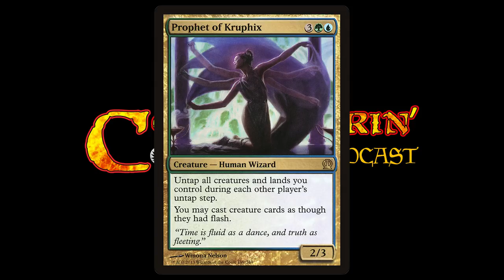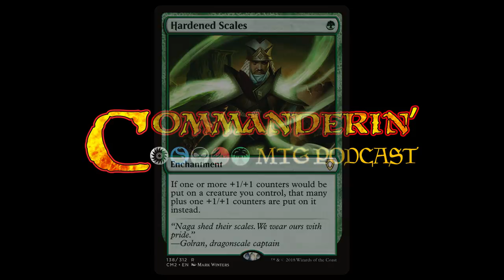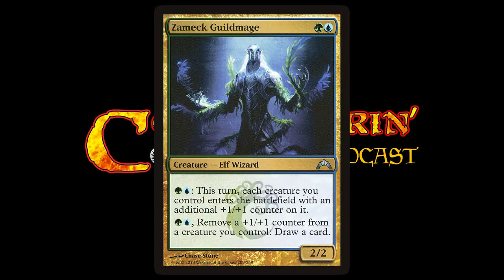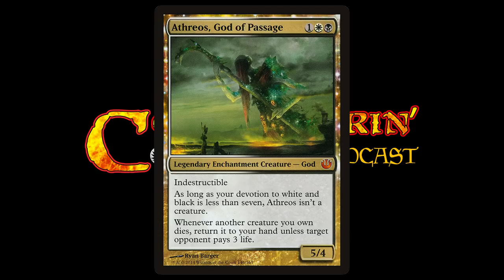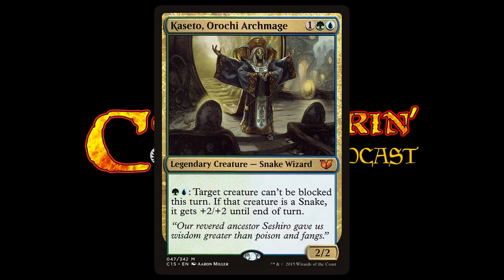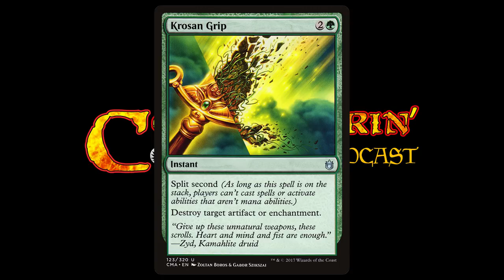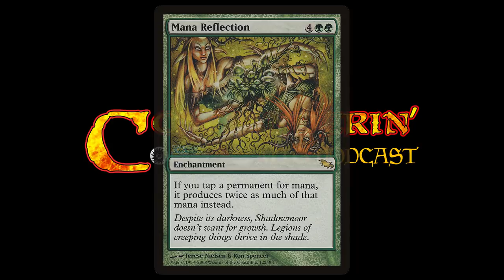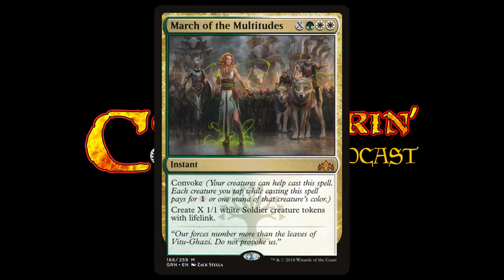E156 - Ravnica Allegiance Preview Card - Wilderness Reclamation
Howdy, folks!
You will not believe what Domri Rade has to say about our new MTGRNA preview card, Wilderness Reclamation, from Wizards of the Coast!
Phil and Shivam talk about the ways they will use it, and what synergizes well with it; we're looking forward to hearing how you will use Wilderness Reclamation (tweet at us!).
Special thanks again to Gavin Verhey, who helped us out from Easter Island!
We are launching a video series showing us playing games! Want to be part of watching us play games?

The podcast is @commanderinmtg
Phil is @phildeluca
Shivam is @elektrotal

The "guitar riff" version of the song was performed by Mike Condon (Twitter: @grayline9).

This episode was edited by David Mitchell!

Special thanks to tech wizzes Jessie Thomson and Graham Frank, and to Justin for the server space.

Commanderin' MTG Podcast is unofficial Fan Content permitted under the Fan Content Policy. Not approved/endorsed by Wizards. Portions of the materials used are property of Wizards of the Coast. ©Wizards of the Coast LLC.